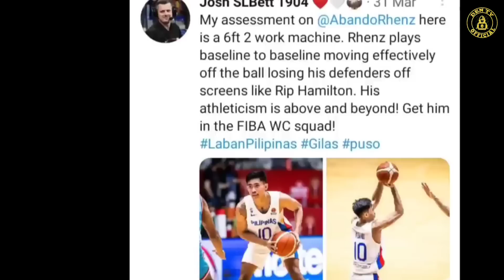NADOBLE ANG SAHOD NI KABAYAN, PLANADO PALA NI COACH LAHAT KUNG BAKIT BANGKO SI RHENZ!!